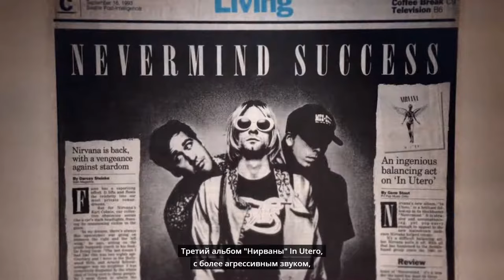Nirvana - Serve The Servants (Montage Of Heck)